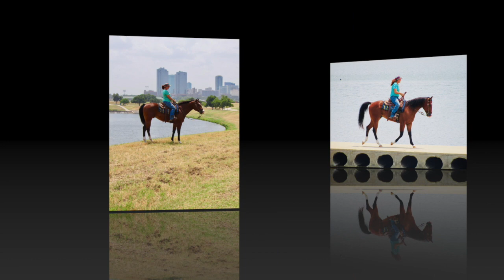2012 AQHA Gelding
2012 AQHA gelding Hustle Little Zane